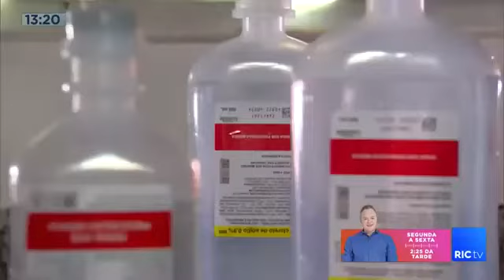Fórmula de famosos promete imunidade e beleza, mas a soroterapia divide opiniões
A soroterapia é um um tratamento médico muito elogiado, mas polêmico. Pode ser um aliado no combate à depressão e ansiedade, e vem sendo chamado de "soro da beleza" porque melhora a pele e o cabelo.